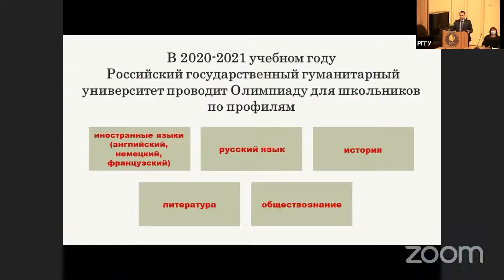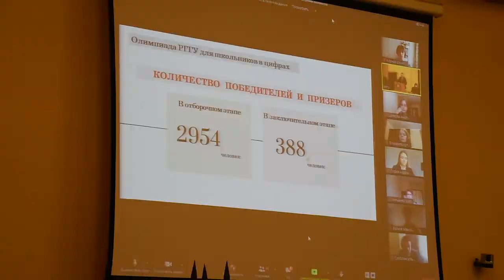Торжественная церемония награждения победителей и призеров Олимпиады РГГУ для школьников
23 апреля 2021 года состоялась торжественная церемония награждения победителей и призеров Олимпиады РГГУ для школьников 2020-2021 учебного года.
С учетом пандемии награждение прошло в смешанном формате: победители Олимпиады были приглашены в университет, призеры принимали участие в церемонии в режиме видеоконференции. В текущем году Олимпиада РГГУ проводится по пяти предметам. По четырем из них – иностранный язык (английский, французский, немецкий), русский язык, история, литература – Олимпиада включена в перечень Минобрнауки России.
Олимпиада РГГУ текущего учебного года беспрецедентна по своим масштабам. В ней приняло участие более шести с половиной тысяч школьников в отборочном этапе и свыше двух тысяч – в заключительном этапе.

— Материал подготовлен при поддержке Студенческого совета факультета журналистики РГГУ